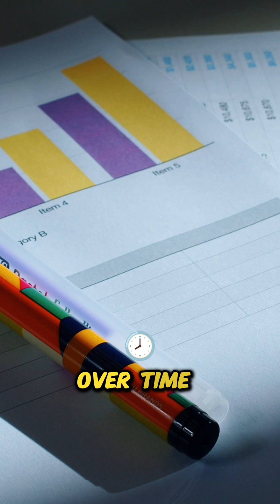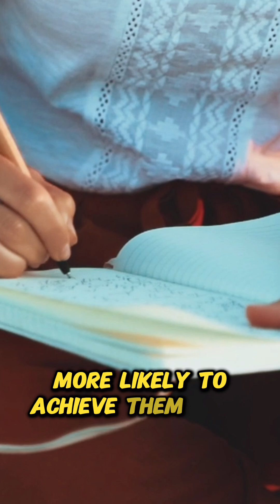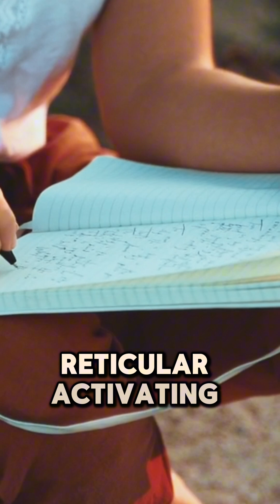I HATED Journaling… Until It Rewired My Brain (Here's The Science Behind It!)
I used to think journaling was pointless. Annoying. A total waste of time. Then, during one of the darkest periods of my life, I forced myself to do it—and something changed.

Turns out, there’s hard science behind journaling. It’s not just about writing down your thoughts—it literally rewires your brain for focus, emotional resilience, and goal achievement.

In this video, I’ll break down the neuroscience of journaling, why writing just ONE sentence a day can change your life, and my 10-prompt method that takes only 5 minutes daily.

🚀 Eager to understand more? Read my full blog, where I share my personal story and the effective, science-backed benefits of journaling

📝 Try journaling for 3 days and let me know how you feel in the comments! Do you journal? Why or why not? Let's talk!

References
Baikie, K. A., & Wilhelm, K. (2021). Emotional and physical health benefits of expressive writing. Advances in Psychiatric Treatment, 7(5), (pp. 339-345).
Emmons, R. A., & McCullough, M. E. (2021). The psychology of gratitude: Evidence and insights. Journal of Personality and Social Psychology, 121(3), (pp. 420-439).
Huberman, A. (2023). The science of focus and neuroplasticity. Neuroscience and Behavioral Reviews, 46(2), (pp. 112-130).
Matthews, G. (2021). Goal-setting and memory encoding: The impact of journaling on cognitive retention. Nature Neuroscience, 24(7), (pp. 891-902).
Pennebaker, J. W., & Smyth, J. M. (2022). Expressive writing and its impact on mental health: A meta-analysis. Harvard Review of Psychiatry, 30(1), (pp. 14-29).